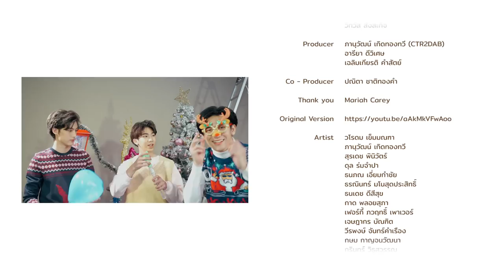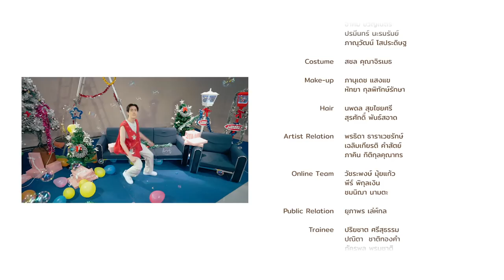All I Want For Christmas Is You (COVER VERSION) | Star Hunter Artists [OFFICIAL MV]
All I Want For Christmas Is You (COVER VERSION) By Star Hunter Artists
Star Hunter Entertainment ขอส่งมอบของขวัญสุดพิเศษชิ้นแรกให้กับแฟนๆ ที่คอยสนับสนุนและเป็นกำลังใจให้กันตลอดมา เนื่องในเทศกาล Christmat อันแสนอบอุ่นนี้

- Mariah Carey
Original Version

MUSIC VIDEO BY Gravity Motion

Executive Producer
- ยชญ กรณ์หิรัญ
- ชนันตร์ ลาภอนันต์รุ่ง
- วิทวัส สังสะกิจ

Producer
- ภานุวัฒน์ เกิดทองทวี (CTR2DAB)
- อารียา ดีวิเศษ
- เฉลิมเกียรติ คำสัตย์
Co - Producer
- ปณิตา  ชาติทองคำ

Artist
- วโรดม เข็มมณฑา
- ภานุวัฒน์ เกิดทองทวี
- สุรเดช พินิวัตร์
- ดุล ร่มจําปา
- ธนภณ เอี่ยมกำชัย
- ธรณินทร์ มโนสุดประสิทธิ์
- ธนเดช ดีสีสุข
- กาด พลอยสุภา
- เฟอร์กี้ ภวฤทธิ์ เพาเวอร์
- เจษฎากร บัณฑิต
- วีรพงษ์ จันทร์คำเรือง
- กษม กาญจนวัฒนา
- ดานิว กรินทร์
- ธีวรา ปัญญะธารา
- วชิรวิชญ์ จารุเรืองพงศ์
- ธนกร กุลจรัสสมบัติ
- มณฑป เหมตาล
- ธนาธิป ศรีทองสุก
- วิศัลย์ศยา ซารีเนน
- บวร คงแนวดี
- อิทธิพัทธ์ วงศ์นิวัติขจร
- กิตติพศ สายเกียรติวัติ
- รัฐศาสตร์ บุตรวงศ์
- ไวยากรณ์ วงศ์ขาแก้ว
- อาคม ขวัญเนตร
- ปรมีนทร์ นะรมรัมย์
- ภาณุวัฒน์ โสประดิษฐ

Costume
- สชล คุณาจิรเมธ
Make-up
- ภานุเดช แสงแข
- หัทยา  กุลพิทักษ์รักษา
Hair
- นพดล สุขไชยศรี
- สุรศักดิ์ พันธ์สอาด

Artist Relation
- พรธิดา ธาราเวชรักษ์
- ภาคิน กิติกุลคุณาทร

Online Team
- วัชระพงษ์ มุ้ยแก้ว
- พีร์ พิกุลเงิน
- ชมนิฌา นามตะ

Public Relation
- ยุภาพร เล่ห์กล

Trainee
- ปริยชาต ศรีสุธรรม
- ภัครพล พรมชาติ
- กชามาส นิลอรุณ
- กนกอร ตรังปรุ
- ภวัต โพธิ์จันทร์

Special Thanks
- มหาวิทยาลัยหอการค้าไทย UTCC